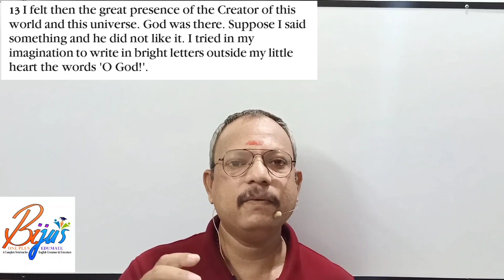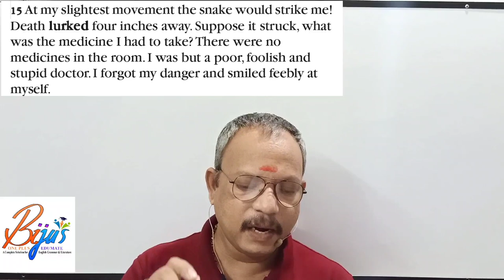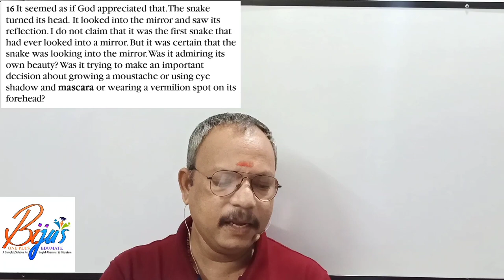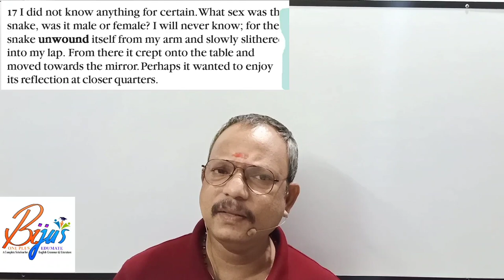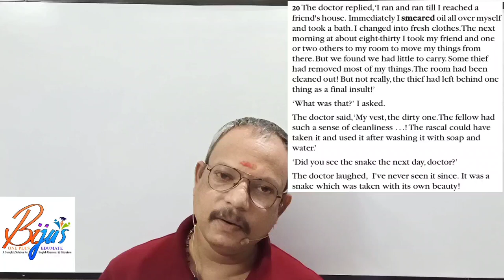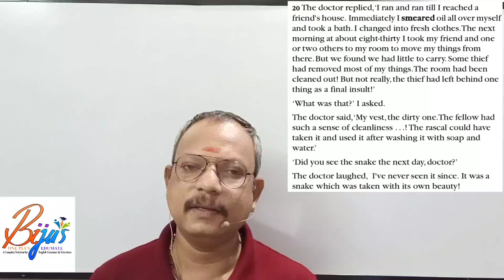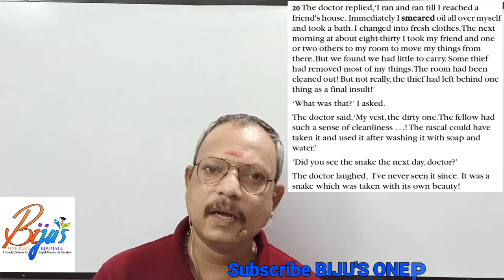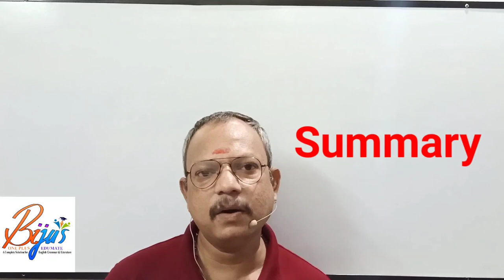THE SNAKE AND THE MIRROR by Vaikom Muhammad Basheer Part 3 including main questions and summary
The Snake and the Mirror by Vaikom Muhammad Basheer Malayalam translation..simple way of teaching..One Plus Edumate Kollam